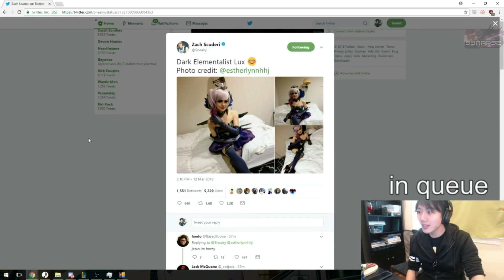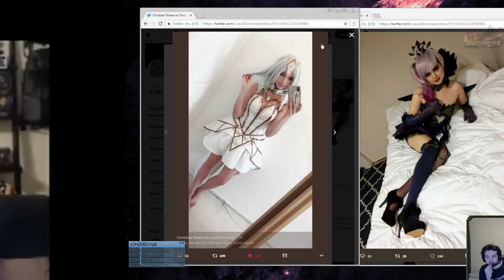Streamers React to C9 Sneaky Dark Lux Cosplay - Best of LoL Streams #319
► Submit your clips at (i'm not watching replays even if you record them on video and upload on youtube or twitch)

( ͡° ͜ʖ ͡°)( ͡° ͜ʖ ͡°)( ͡° ͜ʖ ͡°)( ͡° ͜ʖ ͡°)( ͡° ͜ʖ ͡°)( ͡° ͜ʖ ͡°)( ͡° ͜ʖ ͡°)( ͡° ͜ʖ ͡°)